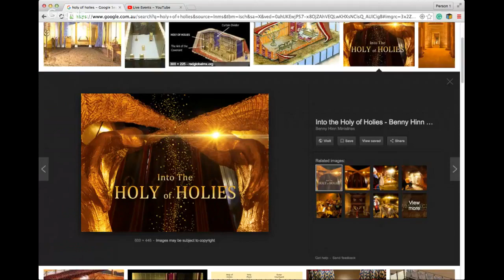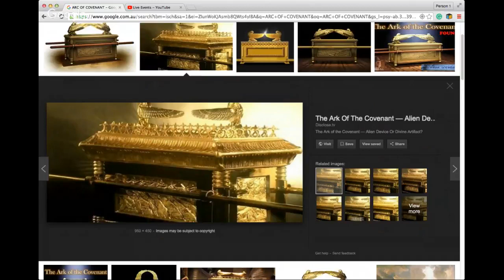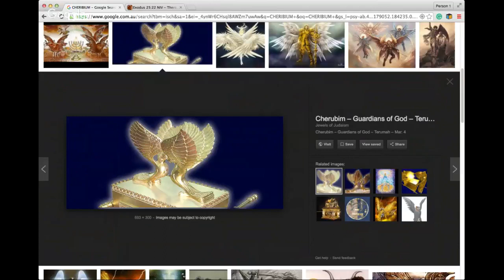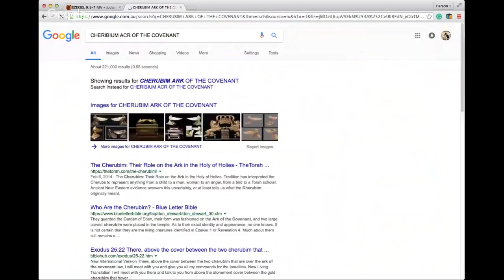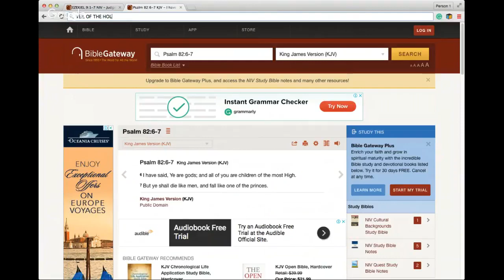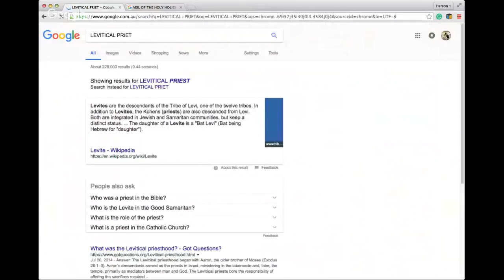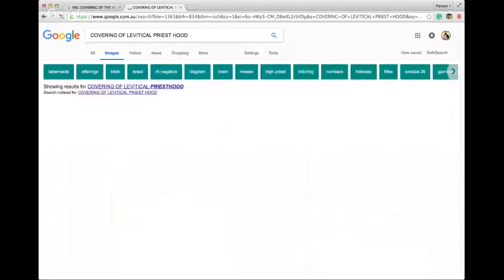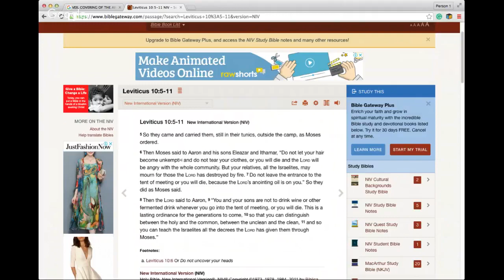TORAH KNIGHTS - TEMPLEMAN NOMICS!! HOLY OF HOLIES BREAKDOWN.HOW TO BE AN ANGELIC BEING